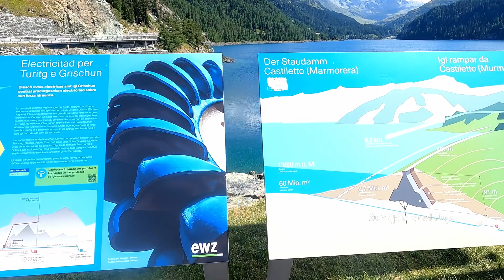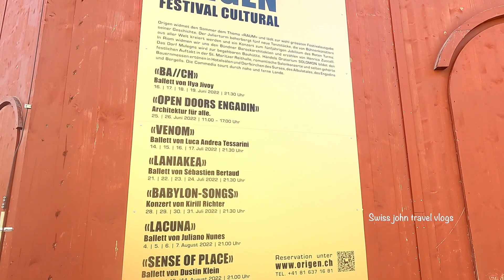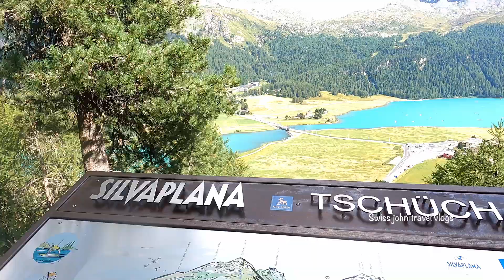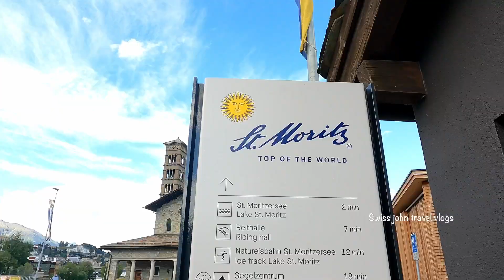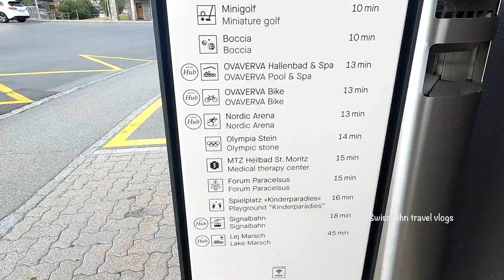பணம் உள்ளவர்களுடைய ஆடம்பர நகரம் | for VIP | St. Moritz is a luxury alpine resort town in the Swiss .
St. Moritz is a luxury alpine resort town in the Swiss Engadin Valley.